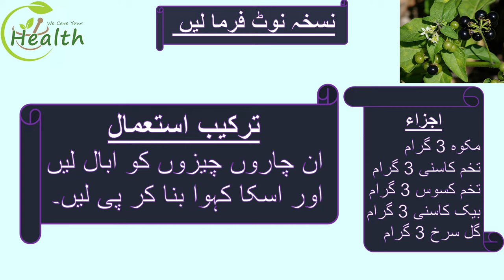mako solanum nigrum /health benefits of solanum nigrum // makoh ke fawaid ur us ke istamal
mako solanum nigrum /health benefits of solanum nigrum // makoh ke fawaid ur us ke istamal Jigar k leye behtreen dawai liver treatment medication or medicine waram k leye Desi ilaj maida k leye faida mand dawai fatty liver acid treatment antioxidant herb in Urdu or Hindi hakeem mehr Muhammad mughees we care your health